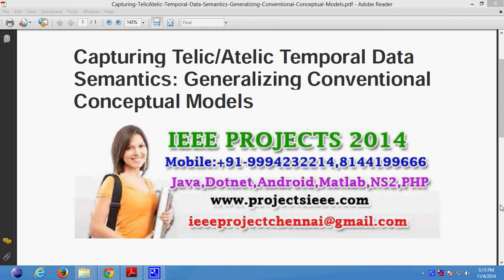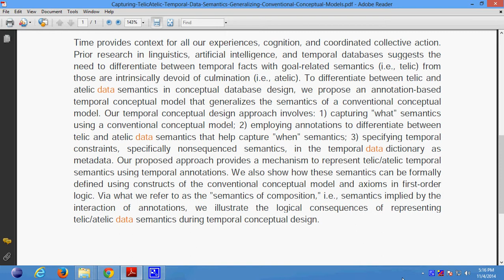Capturing TelicAtelic Temporal Data Semantics Generalizing Conventional Conceptual Models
Support:
Projects Code
Documentation
PPT
Projects Video File
Projects Explanation
Teamviewer Support